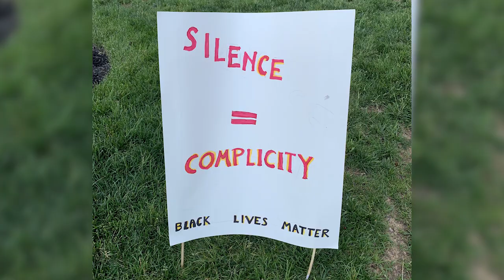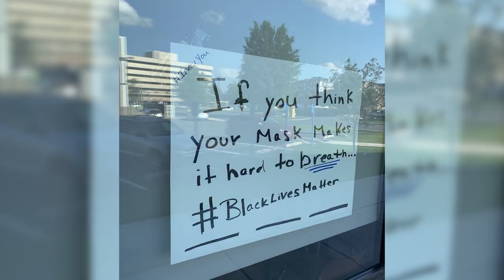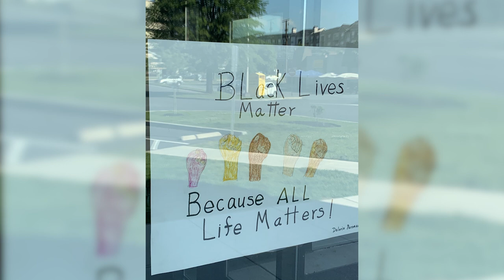Black Lives Matter, Brightview West End